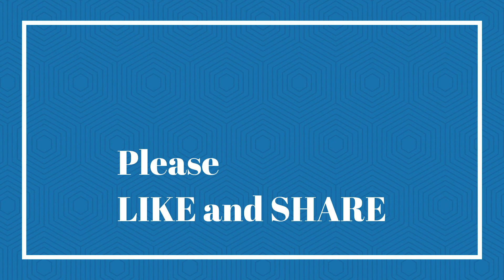How to Fix a Squeaky Door Hinge That Has Loose Screws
How to Quiet/Silence/Fix/Repair a Squeaky/Noisy Door Hinge/Stripped/Loose Wooden Screw Holes with Wood Glue and Toothpicks - Quick and Easy DIY Hack

Comment calmer / faire taire / réparer / réparer une charnière de porte grinçante / bruyante / des trous de vis en bois dénudés / lâches avec de la colle à bois et des cure-dents - Hack de bricolage rapide et facile
如何静音/静音/修复/修复吱吱作响的/嘈杂的门铰链/带木质胶水和牙签的剥离/松散木质螺丝孔-快速简便的DIY技巧